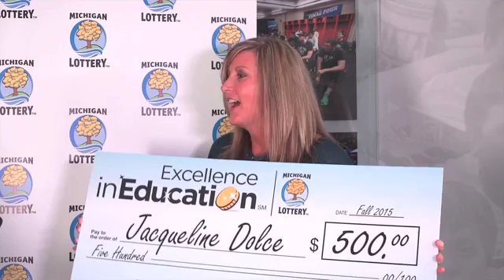Excellence in Education: Jacquelyn Dolce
A Kent County educator known for inspiring students to succeed and her willingness to work with them after school and on weekends to help them thrive has been honored with an Excellence in Education award from the Michigan Lottery.

The award winner, Jacqueline Dolce, teaches 10th grade U.S. history and 11th grade government and advanced placement government classes at Wyoming High School, which is part of the Wyoming Public Schools district.